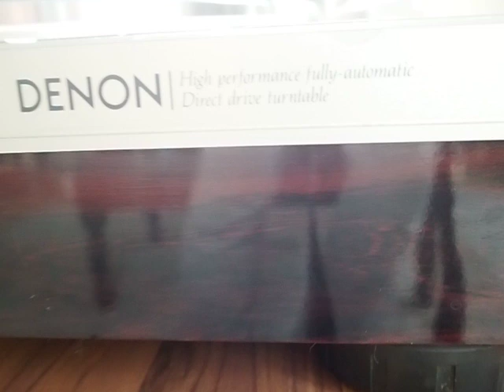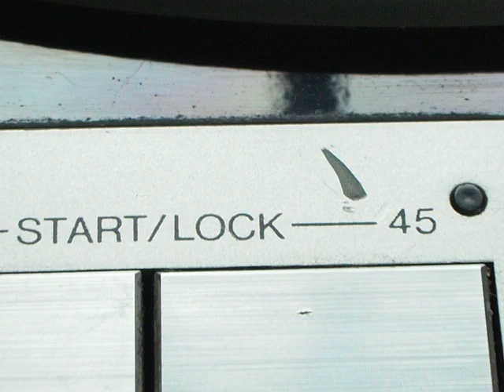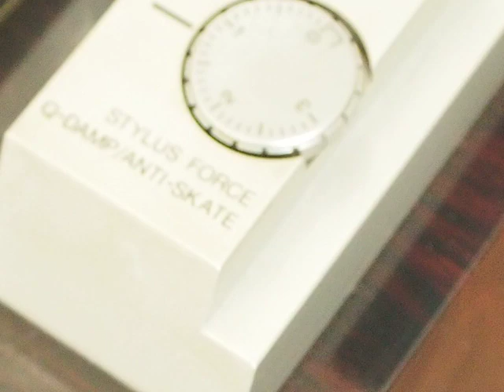Denon DP-47F mit Benz Micro Gold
Zu verkaufen For Sale 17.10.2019